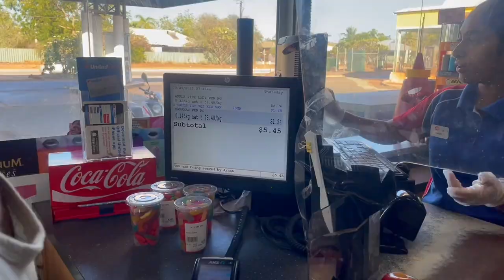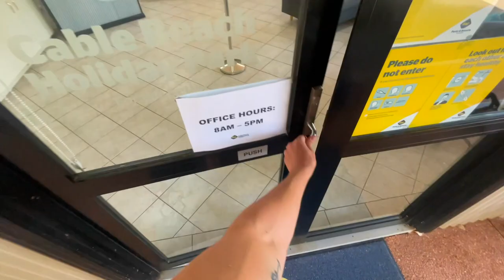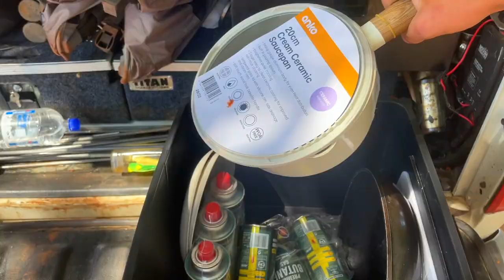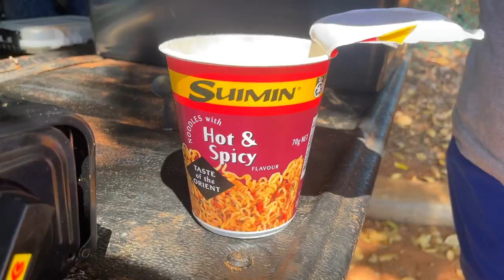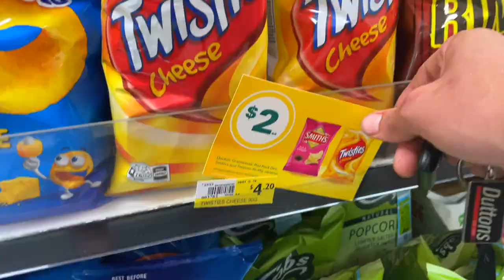Living On Australian Gas Station Food For 48 Hours EP:41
its your favourite Australian YouTubers! This week we switched up from survival challenges. We lived on servo food for 48 hours in the Australian outback and eating it out of our truck. This challenge was disgusting even though Australian junk food and snacks are delicious it was a lot of crap. Watch as we live out our days in Broome Western Australia,  fishing,  camping and everything t that comes with. Stay tuned for the little catch and cook with some butter fish at the end ;) we couldn't help ourselves haha! cheers from stopping by, see you next week on gone wild Australia! This is Living on Australian gas station food for 48 hours!